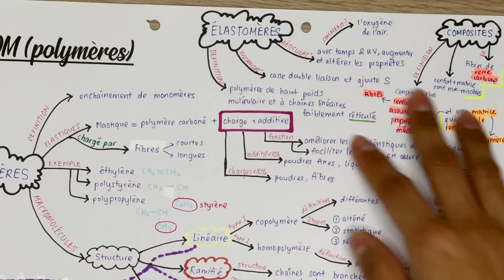Comment réussir à l'IUT? || Majorer, GMP, Ecole d'ingénieur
Coucou tout le monde! Dans cette vidéo je vous partage quelques méthodes qui m'ont aidés à être bien classé et majorer quand j'étais à l'IUT. J'ai suivi une formation de Diplôme Universitaire de Technologie (DUT) en Génie Mécanique et Productique (GMP) à l'IUT Le Havre avant d'intégrer une école d'ingénieur en mécanique.

Il faut savoir que avant d'arriver en IUT, je n'ai jamais fait de la mécanique et je venais juste d'apprendre la langue française pendant un an. Si j'arrivais à atteindre mes buts, vous aussi vous en seriez capable 😉 J'espère sincerement que cette video vous sera utile!

Dites-moi dans les commentaires, quelles sont les autres vidéos sur mon parcours a l’IUT que vous aimeriez voir?

🕊️Moi🕊️
• Dhivenya Rajarathinam, 24 ans
• Née à Penang en Malaisie, en France depuis 2017
• Etudiante à l’Université de technologies de Compiègne, France
• Diplôme d’ingénieur en Ingénierie Mécanique, filière Design Industriel
• Polyglotte